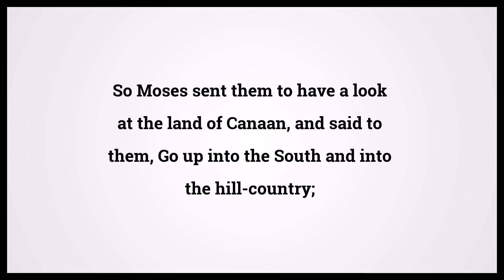Holy Bible Numbers Chapter 13 Verse 17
Video shows Holy Bible Numbers Chapter 13 Verse 17: So Moses sent them to have a look at the land of Canaan, and said to them, Go up into the South and into the hill-country; Powered by MaryTTS. Text taken from Bible in Basic Edition